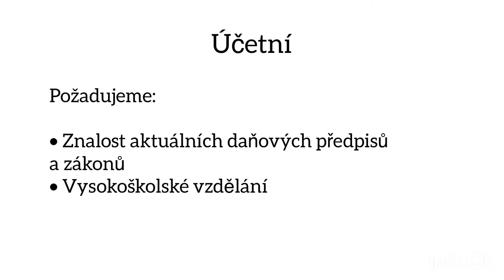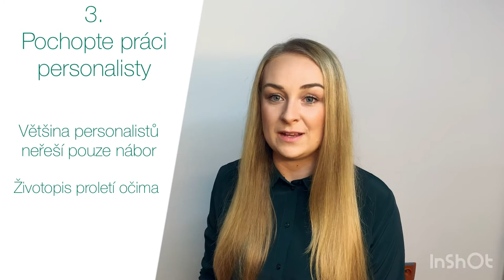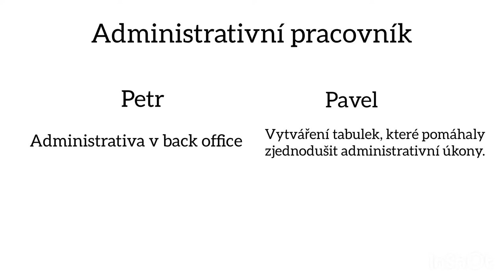JAK HLEDAT PRÁCI V ROCE 2023 A DOSTAT SE K POHOVORU (PĚT SNADNÝCH KROKŮ)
Podívejte se, jak hledat práci na pracovních portálech, vybrat nejlepší nabídky práce, upravit životopis a dostat se jednoduše na pracovní pohovor. V pěti jednoduchých krocích, které zvládne každý.

Pokud se Vám video líbilo, dejte palec nahoru 👍🏼, odebírejte kanál 🔔 pro více tipů ohledně vaší kariéry a osobního rozvoje a sdílejte ho s přáteli.

Jak firmu hodnotí její zaměstnanci?

Podívejte se na tyto portály práce:

jobs. cz (bílé límečky = administrativní práce, management)

Zajímá vás nějaké téma nebo máte osvědčený tip na hledání práce, se kterým se chcete podělit? Nechte mi komentář. 🙋🏼‍♀️